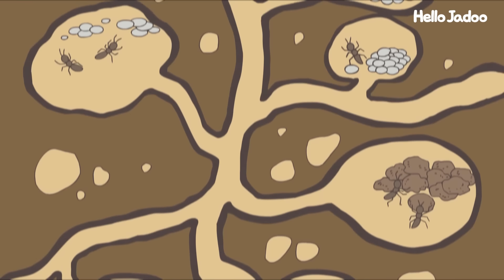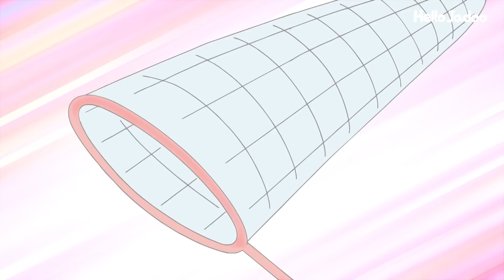연휴 이틀만 더 주세요. / Hello Jadoo